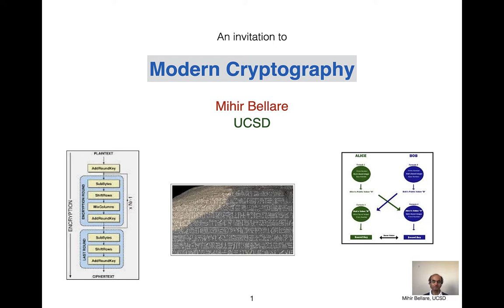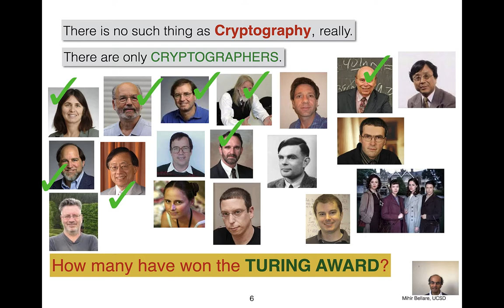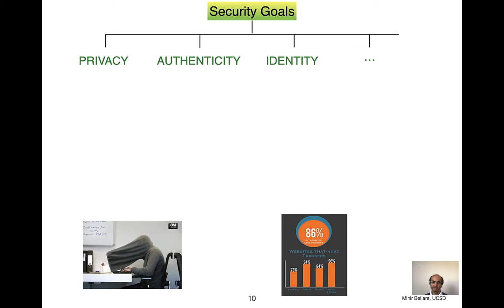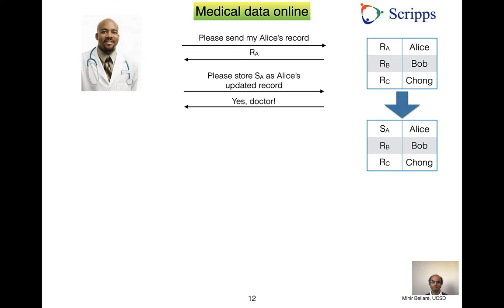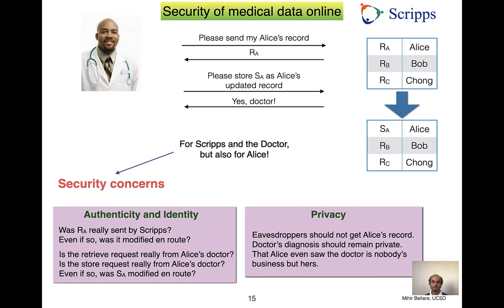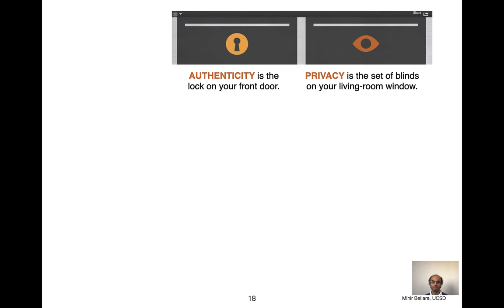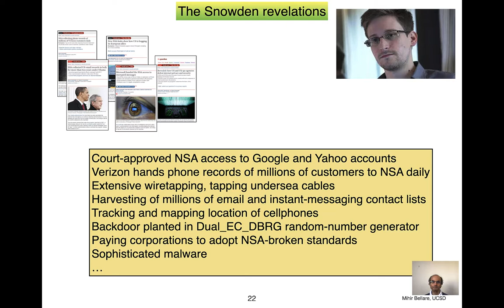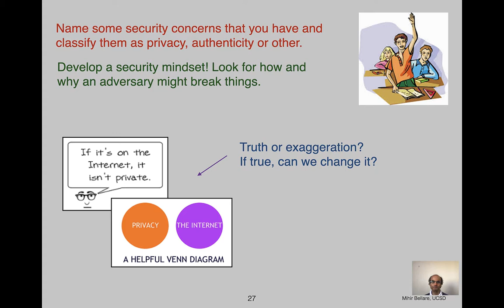Introduction: What is Cryptography?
There is no such thing as cryptography, really; there are only cryptographers. Adversaries and the security mindset.